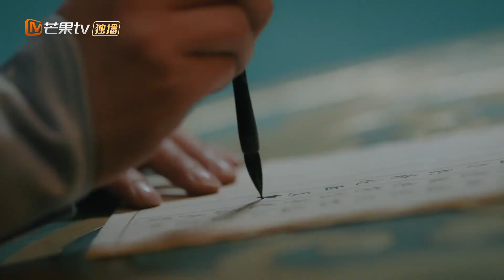《手可摘星辰》第12集看点：历夏遭松月樱挑衅？ Love And The Emperor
下载芒果TV国际APP： 看深宫厨娘“破次元”恋上猫系皇帝！